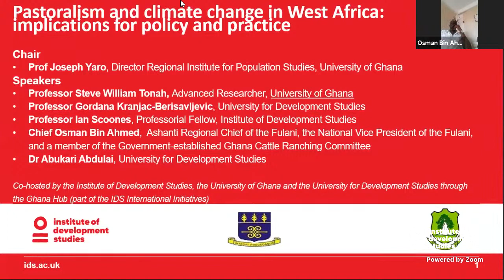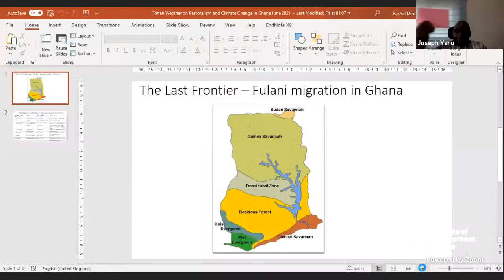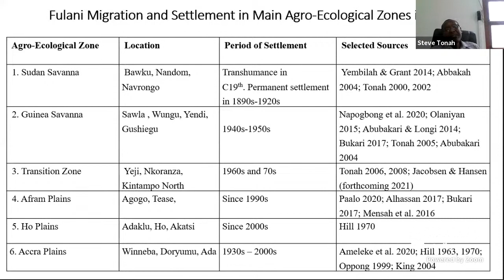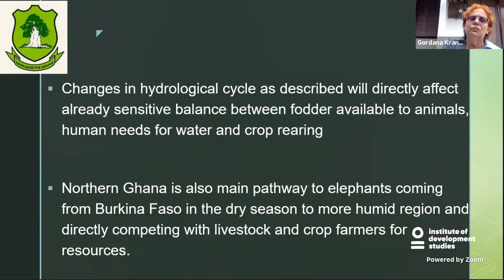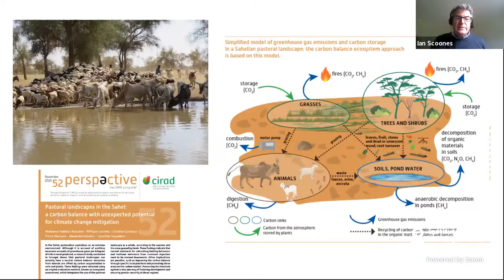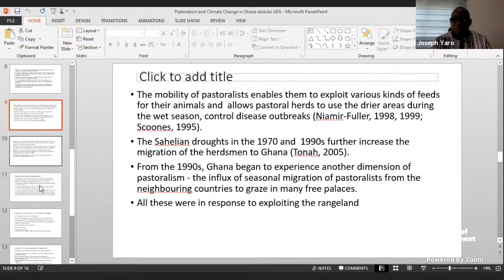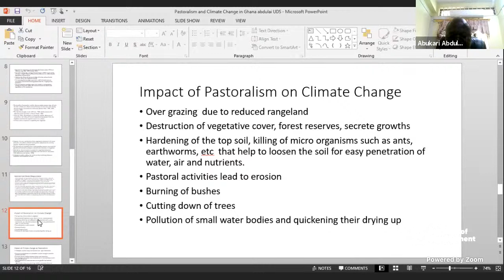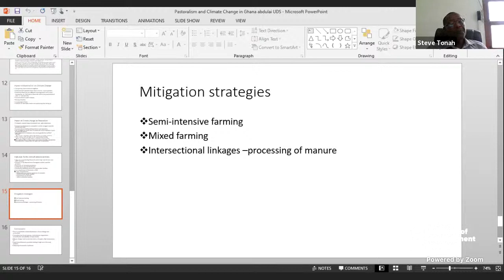Pastoralism and climate change in West Africa: implications for policy and practice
This event will discuss the intersection of pastoralism and climate change in West Africa. Livestock have a role to play in climate change – but at the same time pastoralism and livestock keeping provide critical livelihood pathways and cultural identity for millions across the region.